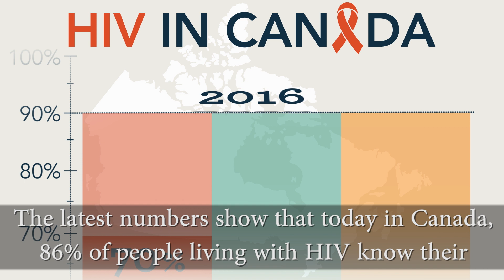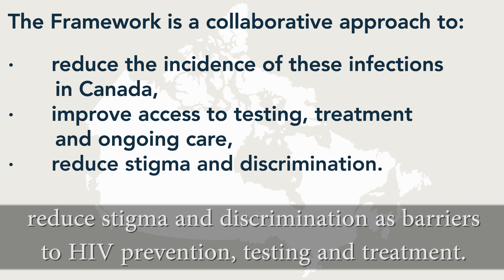HIV/AIDS in Canada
HIV and AIDS remain a public health concern in Canada, as it does around the world. Learn about how Canada has made significant progress over the past three decades. Transcript